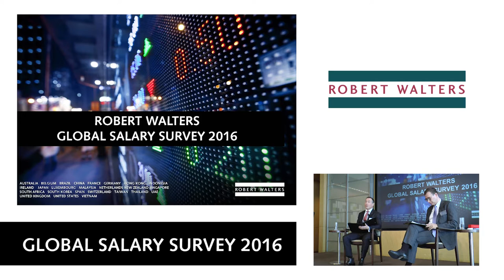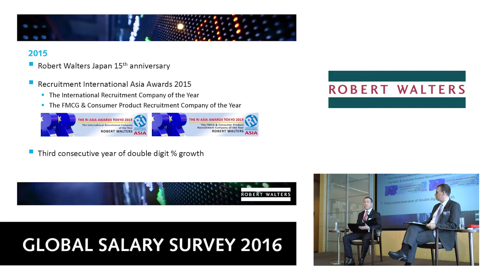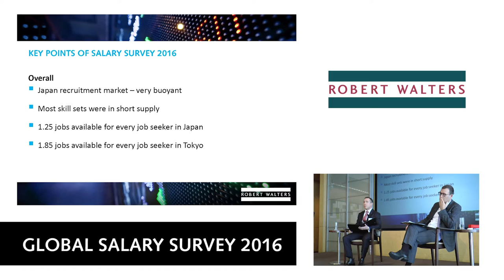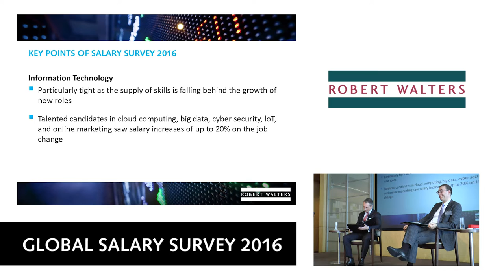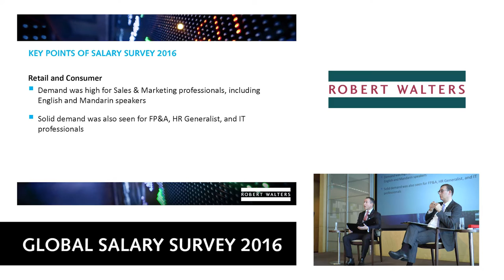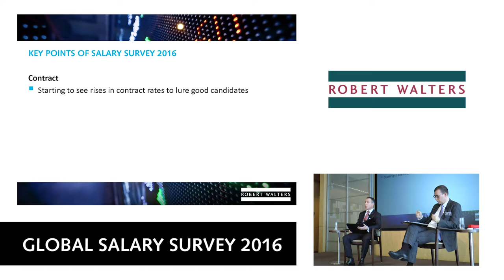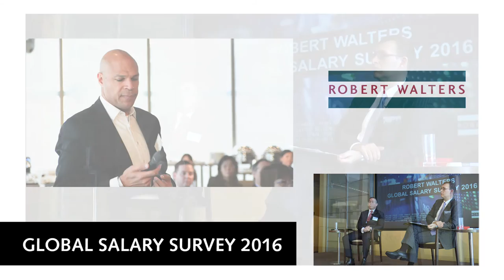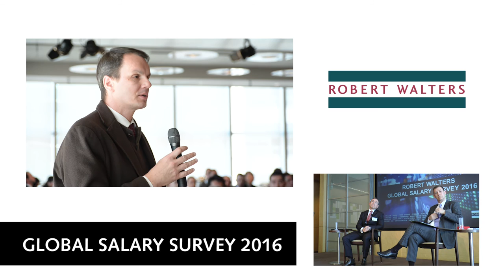Robert Walters Japan Salary Survey launch 2016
David Swan, Managing Director of Robert Walters Japan and Korea, speaks his views on hiring and salary trends in the Japanese market at the Robert Walters Japan Salary Survey 2016 launch. The guest speaker was Dan Slater, founder of The Delphi Network.